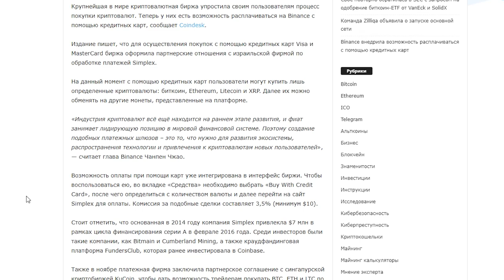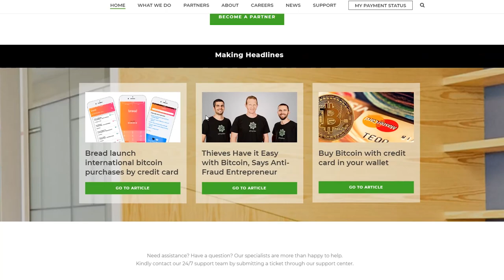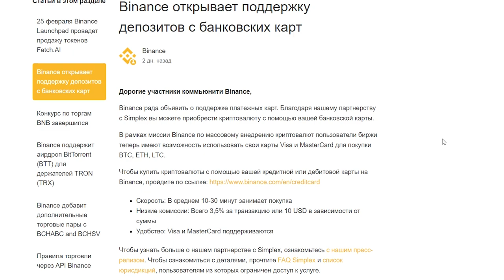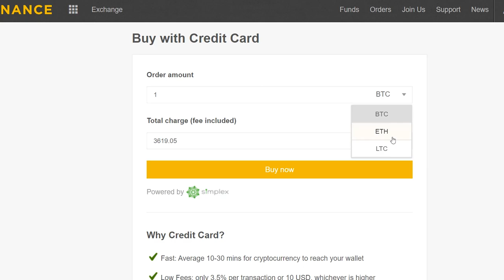Купить КРИПТОВАЛЮТУ на БИНАНС с помощью КАРТЫ! Выгодно и безопасно. (bitcoin litecoin ethereum)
⚡BRAVE Браузер. Скачай и Получи $50-$1000 в год в системе